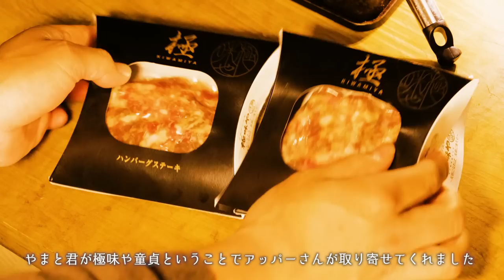沖縄の民泊🌊お酒マン強化合宿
🔻極味やハンバーグ通販

◆使用機材◆